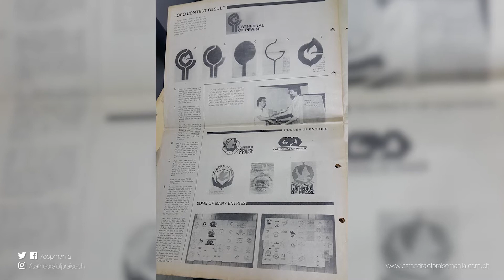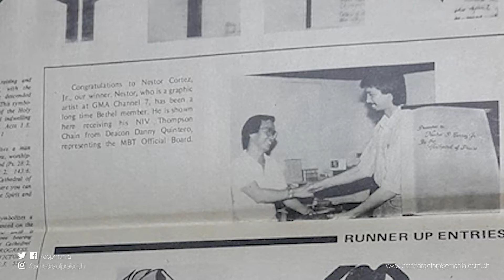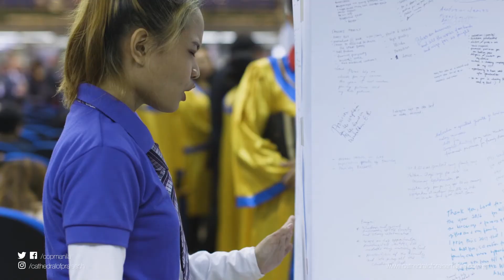This Week at COP (2018 DEC Week 1)